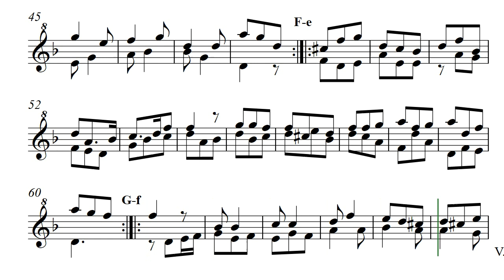Twining (Opus 358) for Two Recorders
Close harmony for two recorders. Twining is by Daniel Hay

To both Ronald & Charlotte